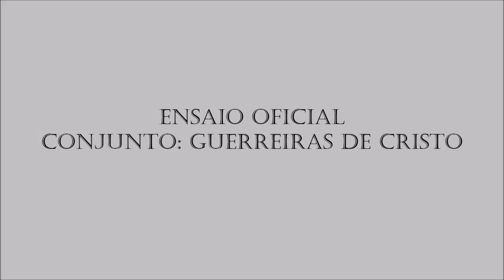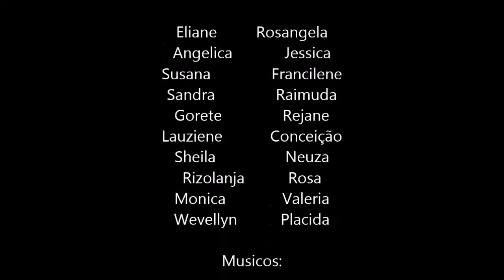Agnus Day - Aleluia - Ensaio Oficial Guerreiras De Cristo - IADEMMIS - Congresso Unificado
Igreja Evangelica Assembleia de Deus Ministerio Missão Semear
Presidente: Pr. Francisco Feitosa.
Congresso Unificados De Departamentos:

Conjunto: Guerreiras De Cristo
Conjunto: Brasas Vivas
Conjunto: Estrela Da Manha

Datas 18 - 19 e 20 de Agosto de 2016.